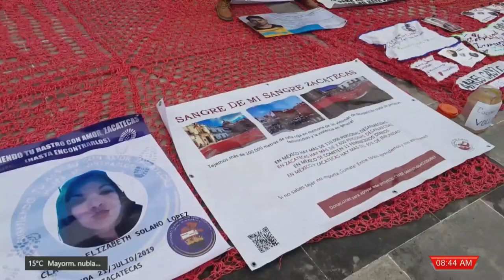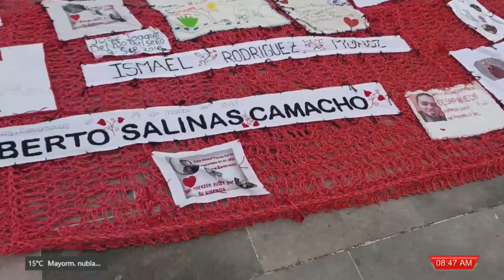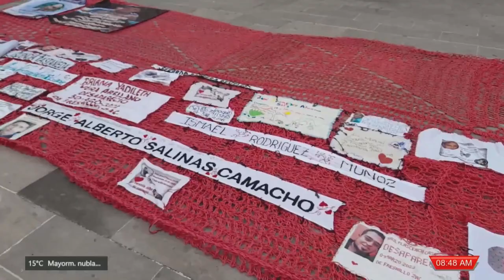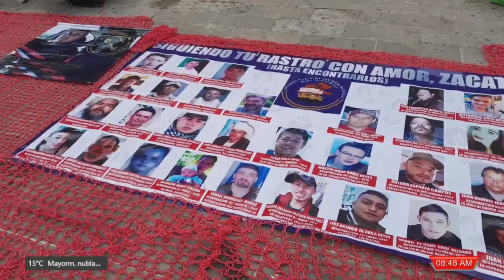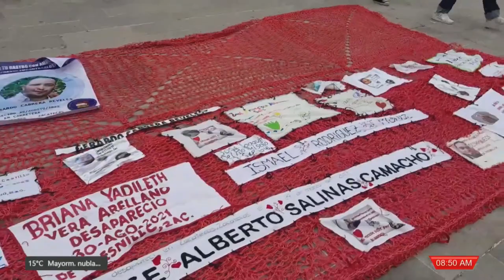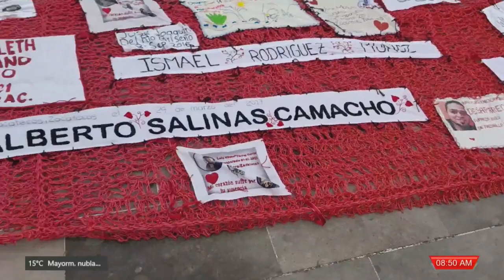Colectivo 'Sangre de mi Sangre': Madres en Busca de la Verdad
Fresnillo, Zacatecas - En un emotivo encuentro el pasado domingo en la Rinconada de la Purificación, madres de familia pertenecientes al colectivo "Sangre de mi sangre" desafiaron las condiciones climáticas adversas, que incluían un amago de lluvia y un frío penetrante, en su incansable búsqueda de sus hijos desaparecidos. El propósito principal de esta valiente iniciativa es continuar promoviendo la exhibición y exposición de fotografías de sus seres queridos que fueron privados de su libertad de manera forzosa. La esperanza es que alguien que pase por la zona pueda reconocer a alguna de las personas desaparecidas y proporcionar información vital.

Además de su lucha constante por visibilizar a los desaparecidos en su estado, las madres como Guillermina Camacho, una de las afectadas por esta tragedia, han manifestado la importancia de reunirse con el Gobierno del Estado para abordar aspectos que aún no se habían considerado. Guillermina Camacho destacó que la estadística de personas desaparecidas en el estado de Zacatecas asciende a 3,670, una cifra que sigue aumentando constantemente y que representa un dolor compartido por las familias que integran colectivos como "Sangre de mi sangre."

Estas valientes madres han estado trabajando incansablemente en la búsqueda de soluciones a través de mesas de trabajo y propuestas. Entre los puntos cruciales de su agenda se encuentran la atención digna a las madres y padres de personas desaparecidas como víctimas indirectas, la creación de un programa de apoyo para niños y jóvenes que han quedado en el olvido debido a la desaparición de sus padres, y la lucha contra la reducción del presupuesto estatal destinado a resolver esta crisis humanitaria. Además, han establecido vínculos con el gobierno federal y estatal para apoyar la identificación forense de personas desaparecidas, trabajando incansablemente para lograr avances en esta lucha.